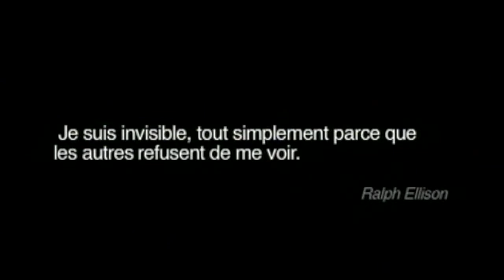Sylvère-Henry Cissé-ARTE- Voix du documentaire « Lumières Mémoires » de Bob Swaim (2006)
Sylvère-Henry Cissé prête sa voix, avec le comédien Ériq Ebouaney, au film « Lumières noires » du réalisateur Bob Swaim. 52 minutes sur le premier Congrès des écrivains et artistes noirs en septembre 1956 à la Sorbonne, plus d’une centaine de délégués issus de 84 pays, dont cinquante-deux intervenants. Parmi eux, Richard Wright (Etats-Unis), Aimé Césaire et Frantz Fanon (Martinique), J. Price-Mars (Haïti), Léopold Sédar Senghor (Sénégal), Jacques Rabemananjara ( Madagascar), etc. C’est dans les bureaux de Présence Africaine, lors d’un dialogue entre l’éditeur Alioune Diop et le poète-député de la Martinique Aimé Césaire, qu’est née l’idée de ce Congrès réunissant les intellectuels noirs de tous horizons.